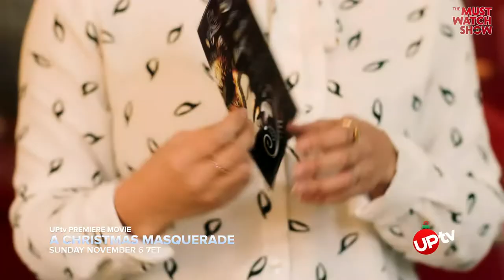UPtv's Most UPlifting Christmas Movies - Movie Preview | Episode 1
Media Personality Noah Wilson chats with David Pinard (Unperfect Christmas Wish), Leigh-Allyn Baker (Christmas in the Pines) and Erin Agostino (A Christmas Masquerade) as they preview their UPtv holiday movie. The Most UPlifting Christmas Ever with UPtv kicks-off November 4th at 7pm ET with all new UPtv holiday movies premiering every weekend throughout the holiday season.

Unperfect Christmas Wish (About the Movie) Madison O'Hara performs as a singing elf for Christmas parties with her best friend Cooper, but her real dream is to be a singer-songwriter and to find the perfect man.

Christmas in the Pines (About the Movie) As an up-and-coming magazine writer and a successful architect battle over ownership of an idyllic
Christmas cottage, they soon discover that their cozy holiday getaway may not be the only thing they love.

A Christmas Masquerade (About the Movie) When Julieanne is mistaken for her glamorous boss at a Masquerade ball by a notoriously aloof businessman, she continues the ruse over Christmas. Will she be able to find real love in the makeshift Fairytale world they’ve created?